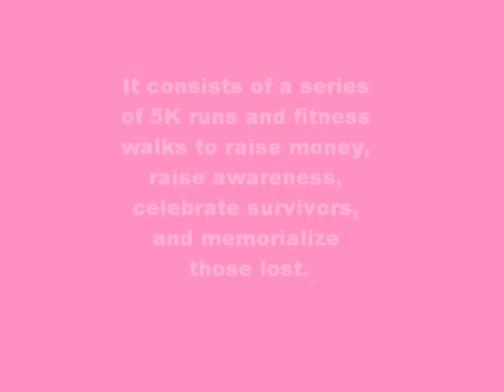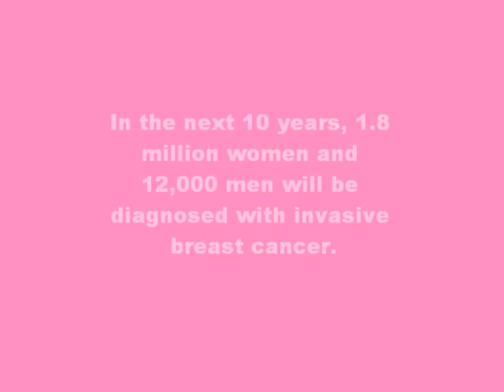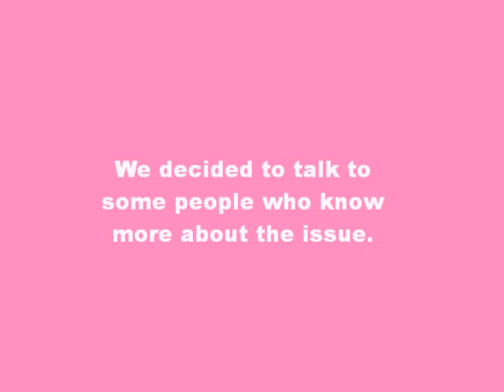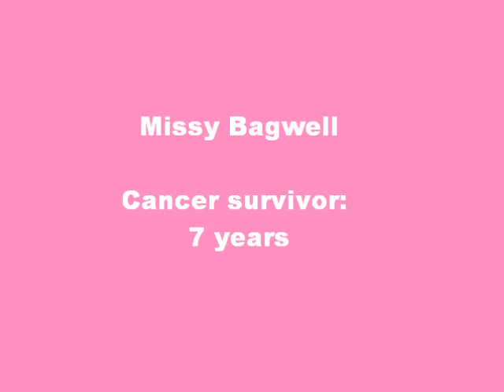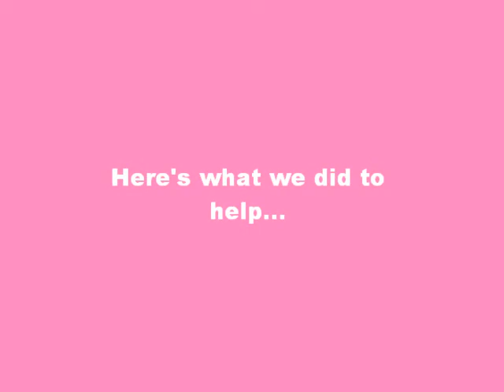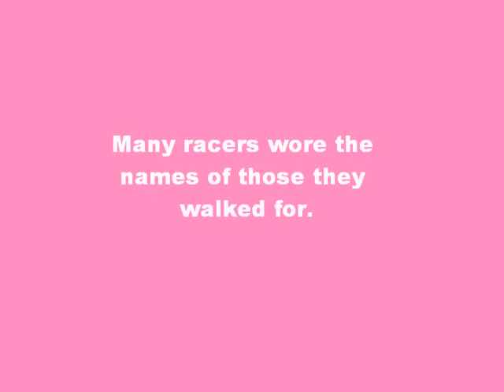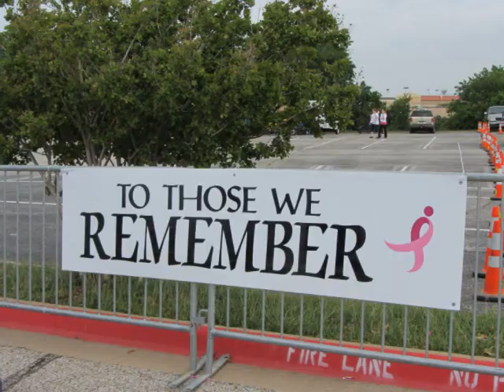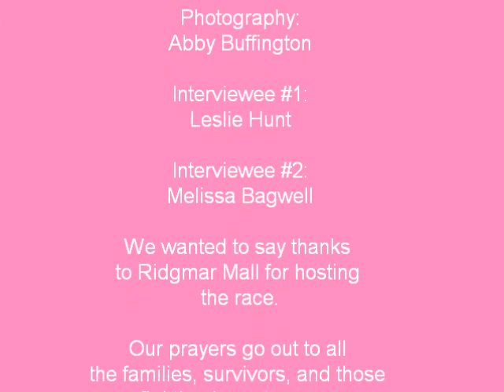A&A Susan G. Komen Documentary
English Project
2- Doty
0- Cawthon